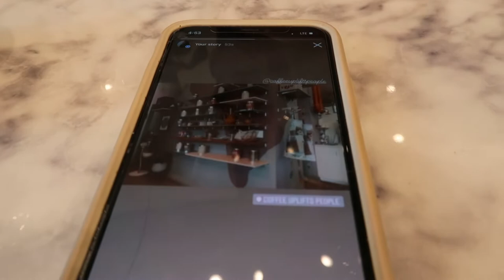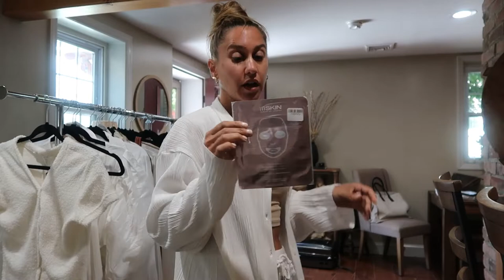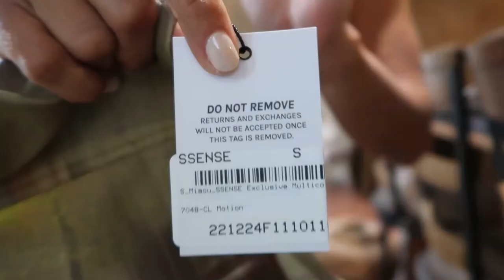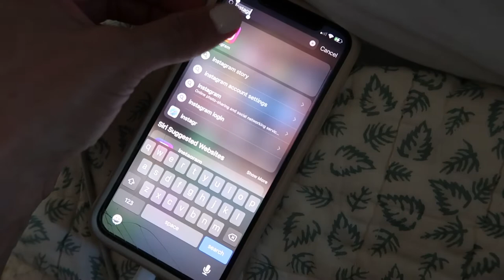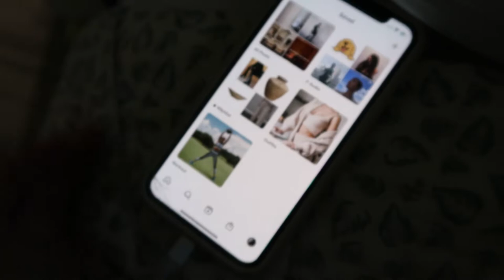VLOG: pack with me for Miami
hope you enjoyed a few days in my life!

xx C